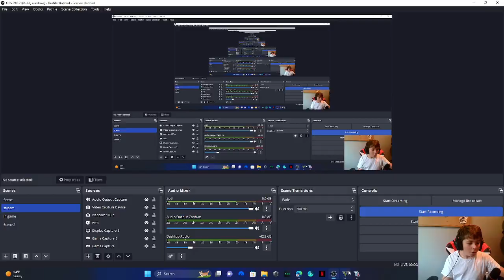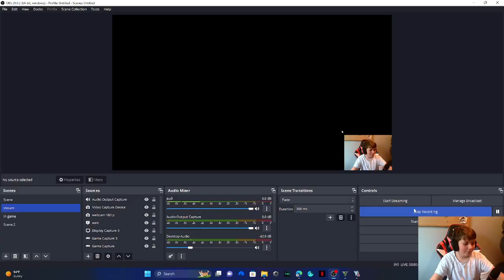Playing GTA5 but I'm invincible